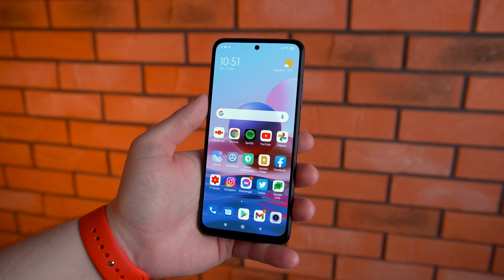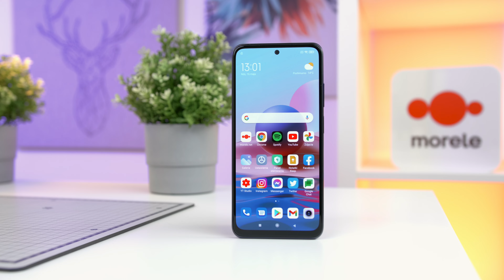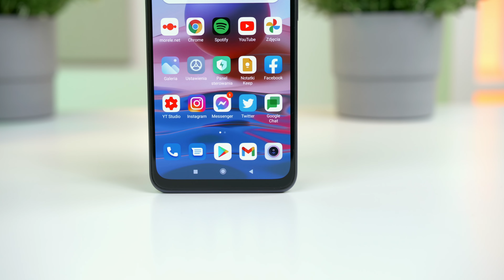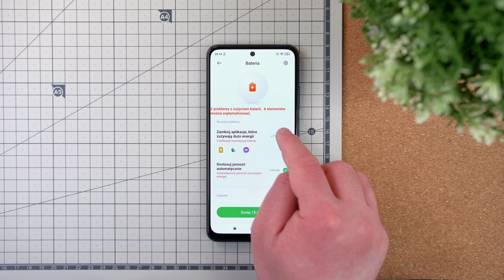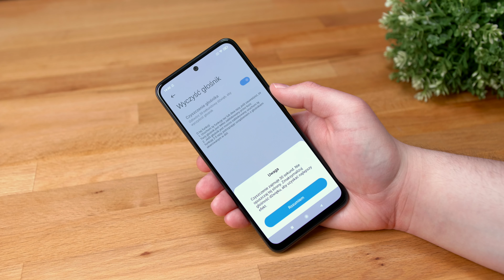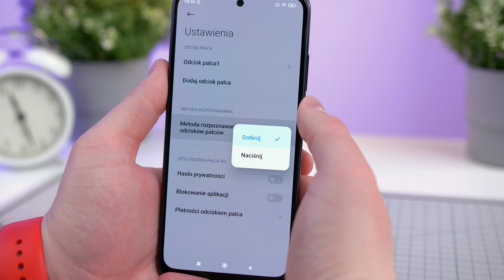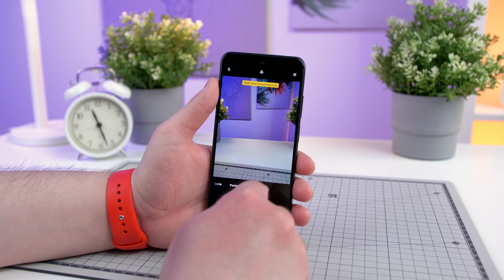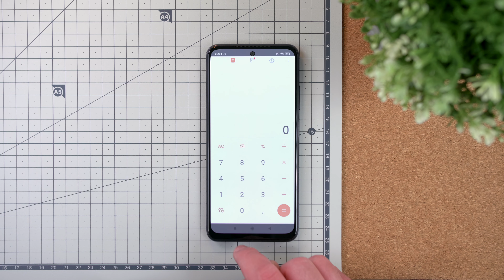Dla kogo jest Redmi Note 10? 📱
Dla kogo jest Redmi Note 10? Xiaomi przez lata udowadnia, że przygotowanie niedrogiego, ale oferującego bardzo dużo smartfona nie stanowi dla nich żadnego problemu. W tym roku znana seria Redmi powraca w nowej odsłonie, a ja przetestuję dziś dla Was nowego Redmi Note 10, który zapowiada się na bestseller w cenie do 1000zł. Nowości jakie pojawiły się w tym smartfonie jeszcze kilka lat temu były zarezerwowane wyłącznie dla flagowców, nowa generacja otrzymała między innymi ekran Super AMOLED, głośniki stereo, czy też piekielnie szybki skaner linii papilarnych zaszyty w przycisku zasilania, a to oczywiście nie wszystkie istotne zmiany!

0:00 Wstęp
1:38 Wykonanie na adekwatnym do ceny poziomie
3:33 AMOLED w tej cenie to jeszcze rzadkość!
4:33 Bateria okazała się świetna!
4:57 Prędkość działania i ciekawe funkcje nakładki MIUI 12
6:04 Głośniki stereo w budżetowcu? Dla Xiaomi nie ma problemu!
6:58 Biometria - bez większych zastrzeżeń!
7:39 Czy aparat pozytywnie mnie zaskoczył
9:58 Podsumowania - dla kogo jest Redmi Note 10?

Pozdrawiamy!